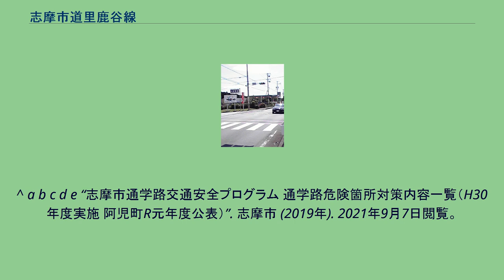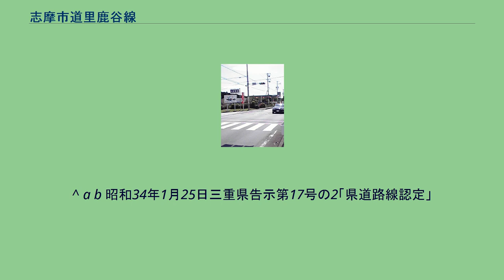志摩市道里鹿谷線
都道府県道_(廃止)
志摩市道里鹿谷線（しましどう さとしかだにせん）は三重県志摩市阿児町甲賀を通る市道。
阿児町甲賀の集落と国道260号を結ぶ役割を果たす。
2013年3月1日三重県告示第130号により廃止されるまでは、三重県道728号里鹿谷線（みえけんどう728ごう さとしかだにせん）という一般県道であった。
2013年3月1日付で、志摩市道里鹿谷線となり、三重県から志摩市へ移管された。
ただし歩道部分は三重県道129号磯部大王自転車道線として三重県道728号里鹿谷線とは別の県道認定を受けているため、県管理のまま残された。
甲賀口（2008年8月撮影） 手前の道は国道260号。
里鹿谷線は左折。
交通信号機のある交差点であり、3か所の横断歩道が設置されている。
ただし歩行者用信号機は1か所しか設置されていないため、志摩市から三重県警察本部へ歩行者用信号機を増設するよう要望を出している。
東海小学校・東海中学校への通学路として利用される。
^ a b c d e “過去のお知らせ（平成24年度）”. 三重県志摩建設事務所. 2021年9月7日閲覧。
^ a b 阿児町史編纂委員会 編 2000, p. 288. ^ a b c d e f 平成25年3月1日三重県告示第130号「県道の路線の廃止及びその関係図面の縦覧」 ^ a b “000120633”. 三重県志摩建設事務所 (2013年3月1日). 2021年9月7日閲覧。
^ a b c d e f g h “平成22年度道路交通センサス 一般交通量調査 箇所別基本表（全国道路・街路交通情勢調査）”. 国土交通省道路局. 2021年9月7日閲覧。
^ a b c d e “志摩市通学路交通安全プログラム 通学路危険箇所対策内容一覧（H30年度実施 阿児町R元年度公表）”. 志摩市 (2019年). 2021年9月7日閲覧。
^ a b c d e f 志摩市市長公室: “広報しま2017年10月号”. 志摩市市長公室. p. 8 (2017年10月). 2021年9月7日閲覧。
^ a b “甲賀口の時刻表”. NAVITIME. 2021年9月7日閲覧。
^ “甲賀口給油所”. 「キレイを、長く!」のカーコーティング"KeePer". 2021年9月7日閲覧。
^ “志摩こうか店”. 店舗検索. ファミリーマート. 2021年9月7日閲覧。
^ a b 昭和34年1月25日三重県告示第17号の2「県道路線認定」